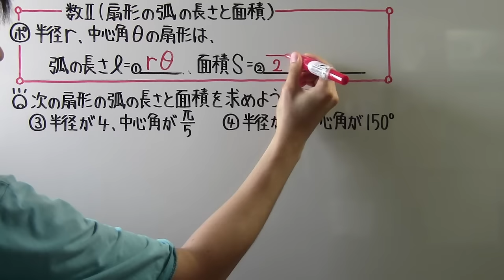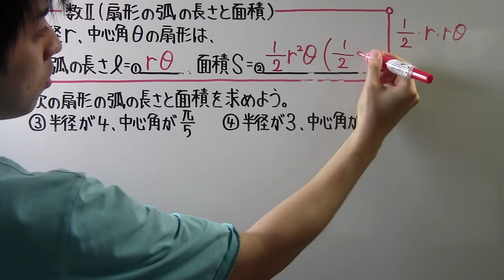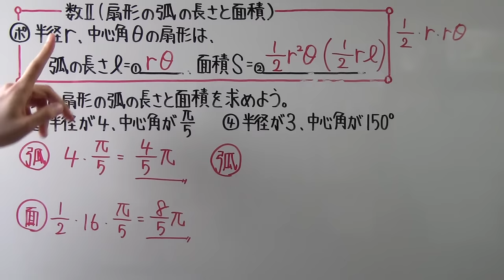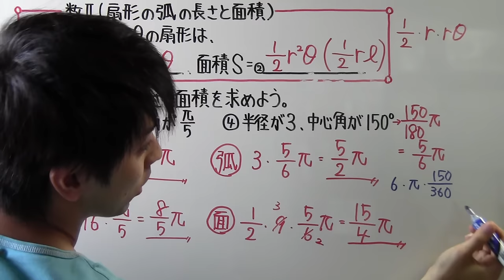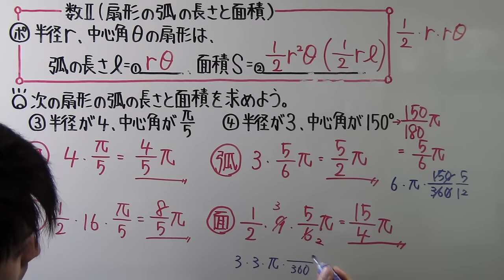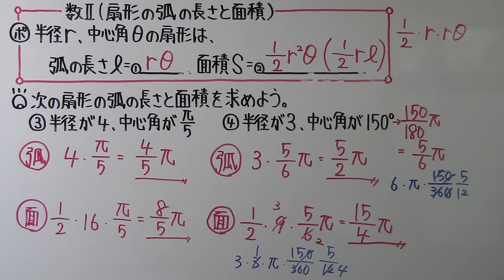【高校数学】 数Ⅱ－８８ 扇形の弧の長さと面積